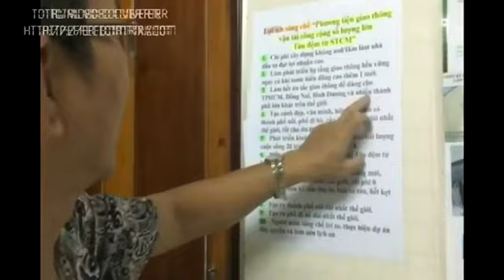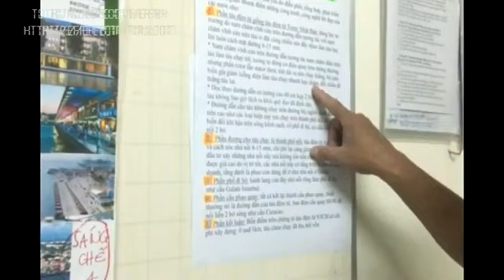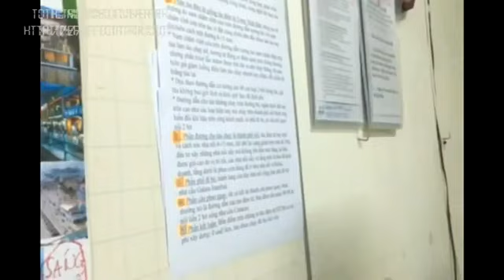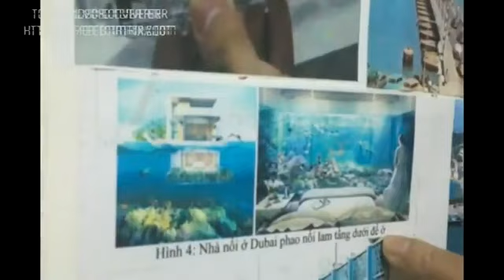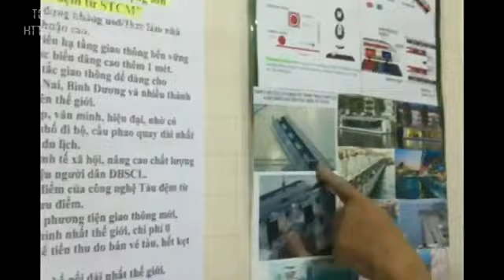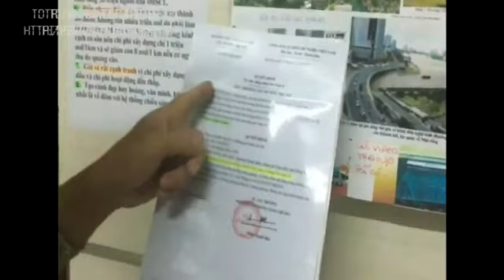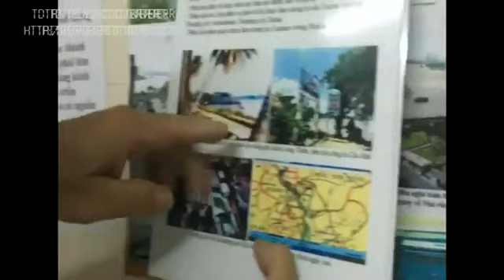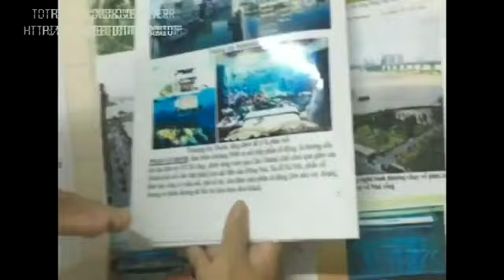Sáng chế Tàu Đệm Từ STCM là phương tiện giao thông công cộng số lượng lớn mới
rs

YÊU CẦU 2: Hết lún đất.

YÊU CẦU 3: Hết lở đất.

YÊU CẦU 4: Hết mất rừng ngập mặn.

YÊU CẦU 5: Hết hạn mặn.

YÊU CẦU 6: Hết thiếu nước ngọt.

YÊU CẦU 7: Hết thiếu phù sa.

YÊU CẦU 8: Hết thiếu điện.

YÊU CẦU 9: Hết thiếu đường giao thông.

YÊU CẦU 10: Hết thiếu việc làm.

1- Tên 7 Sáng chế của Nhóm STCM.
2- Đáp ứng 9 yêu cầu cần có giải pháp của TPHCM  và 12 yêu cầu cần có giải pháp của ĐBSCL.
3- Giấy chứng nhận Patent VN+Công báo.
4- Giấy chứng nhận Patent Mỹ-Quốc tế.
5- Có bản xác nhận Khả thi.
6- Có bản xác nhận Có cơ sở khoa học.
7- Đưa lên Youtube không ai chê, đạt yếu tố khách quan.
8- Các bản mô tả để xin Patent 7 sáng chế của Nhóm STCM.
9- Các bài giải đáp các câu hỏi thông thường 7 sáng chế nầy.
10- Các bài công bố quốc tế.
11- Phần mô tả của các video đã đưa lên Youtube về 7 sáng chế .
12- Các bài tóm tắc và lợi ích 7 sáng chế.
13- Các bài Cách làm và Ưu nhược điểm 7 sáng chế.
14- Các bài Cấu tạo và Nguyên lý hoạt động 7 sáng chế.
15- Thống kê thành tích.